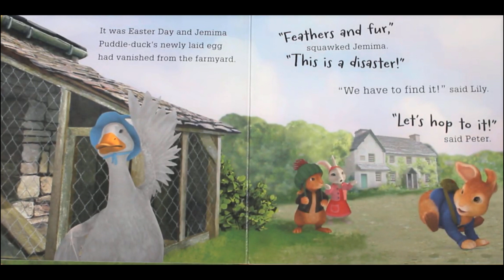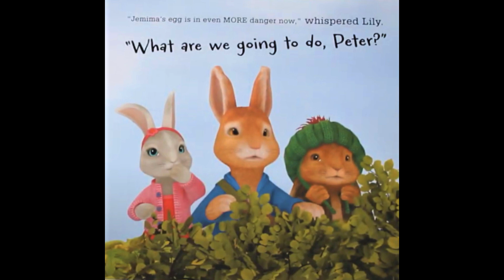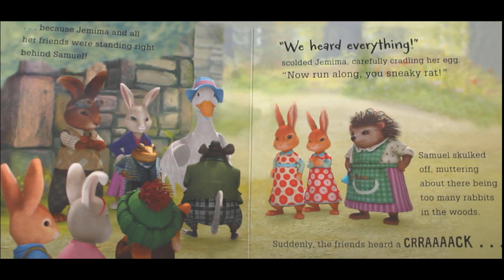🐰PETER RABBIT EASTER EGG HUNT (Books read aloud)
Peter Rabbit Easter Egg Hunt. Read aloud books for children.  Children's Books read aloud. Peter rabbit books read aloud. Peter rabbit books. Children's books. Peter Rabbit book reading.

Can Peter Rabbit, Benjamin Bunny and Lily Bobtail find Jemima's egg before Mr Tod or sneaky Samuel Whiskers have it on toast for tea? With beautiful spring-time scenes from the fantastic new animation, this fun and fresh story is simply told for very young children. Featuring favourite characters including Jemima the very silly duck, introducing dastardly Samuel Whiskers and starring, of course, Peter Rabbit and his lovable bunny friends!